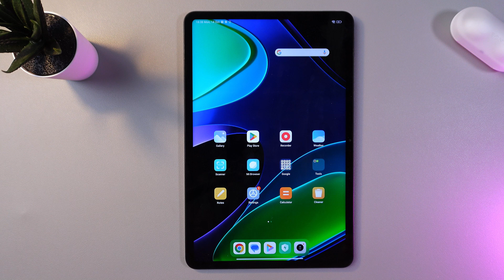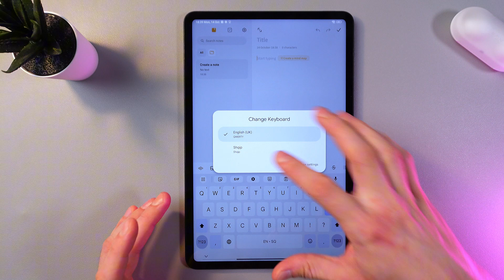How to Change Keyboard Language on Xiaomi Pad 6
Are you looking to change the keyboard language on your Xiaomi Pad 6? This comprehensive guide walks you through the steps to customize your keyboard settings, enabling you to type effortlessly in different languages. Whether you're switching from English to Spanish, Mandarin, or any other language, this tutorial covers everything you need to know. Don't let language barriers hold you back—discover how to enhance your typing experience on your Xiaomi Pad 6 today!